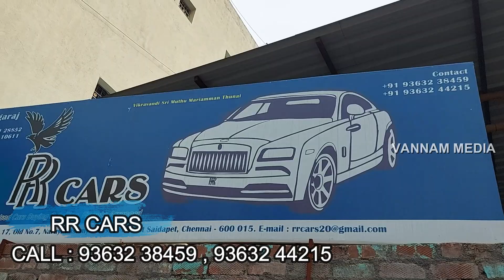USED CAR FOR SALE AT LOW PRICE WITH CSR | Used Cars In Chennai | SecondHand Car TamilNadu | RR CARS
RR CARS
old no. 7, new no , 17, Narayanasamy 1st St, West Saidapet, Chennai, Tamil Nadu 600015